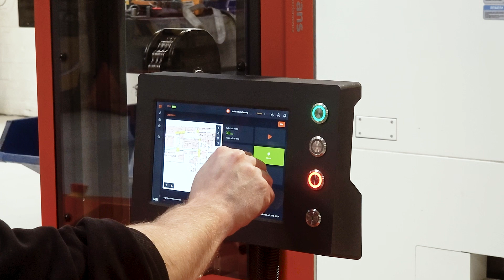Logitrans Product Presentation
Video presentation of a selection of the vast product assortment from Logitrans